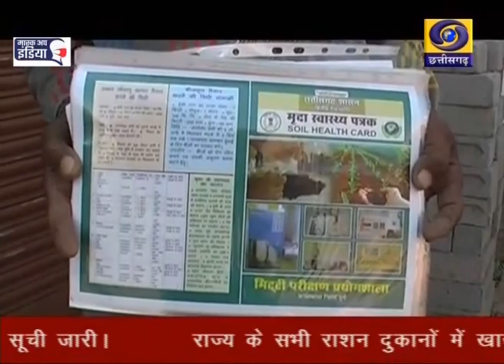Durg Soil Health Card